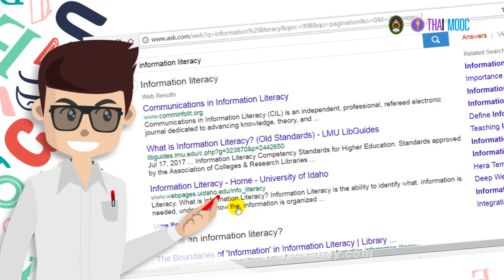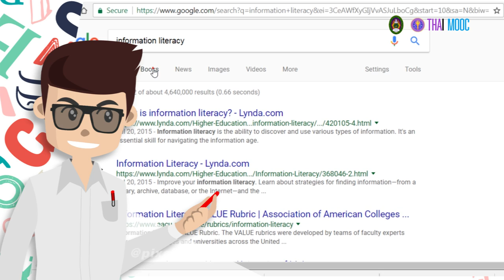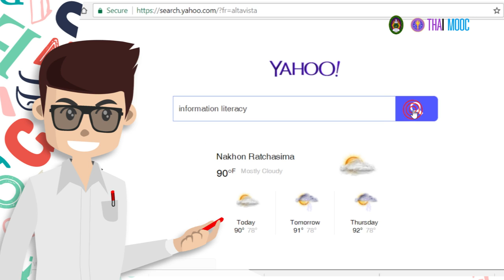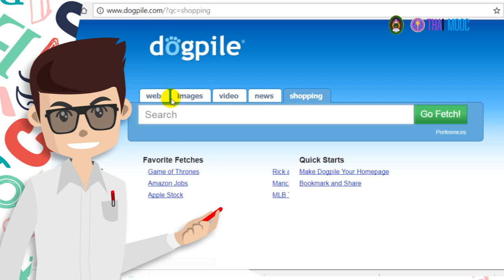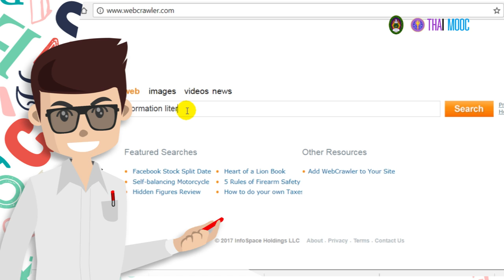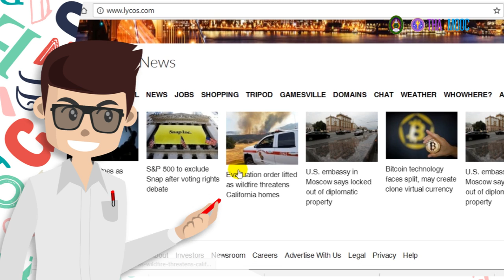5.5 โปรแกรมสำหรับการสืบค้น (Search Engine)